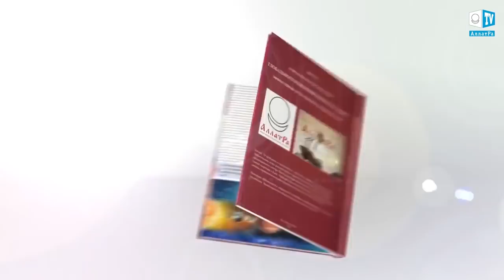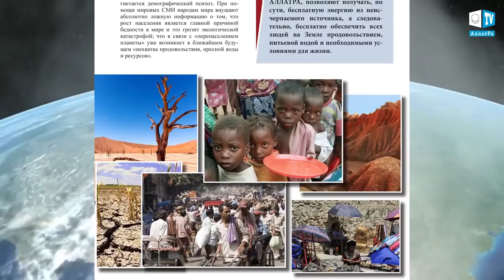Япония, после разрушительного тайфуна “Лан”, готовится ко встрече со штормом “Саола”.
В ночь на 23 октября 2017 г. на крупнейший остров японского архипелага Хонсю обрушился тайфун “Лан” со скоростью до 55 м/с. Пройдясь по Тихоокеанскому побережью, ураган принес проливные дожди, которые вызвали оползни и наводнения. В одной только префектуре Вакаяма в течение 72 часов выпало около 800 мм осадков. Во внутренние районы страны ураган принёс обильные снегопады. От действий тайфуна пострадала 81 тысяча жителей. Сейчас на Японию надвигается очередной тропический шторм “Саола”, которого ожидают у островов Рюкю в пятницу-субботу.

Как говорится в Докладе  «О проблемах и последствиях глобального изменения климата на Земле. Эффективные пути решения данных проблем»: “Глобальные климатические изменения уже влияют на здоровье, условия проживания и жизнеобеспечение людей на всех континентах Земли. Наблюдаемое увеличение роста динамики глобальных природных катаклизмов указывает на то, что уже в ближайшие десятилетия они приведут к катастрофическим последствиям мирового масштаба для цивилизации в целом, невиданным за всю историю человечества жертвам и разрушениям”.